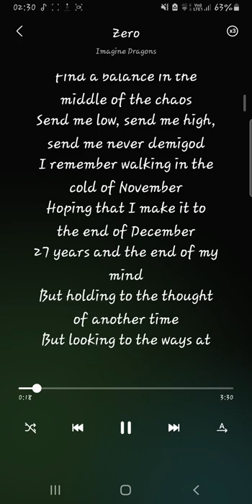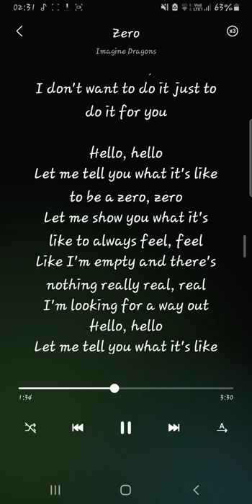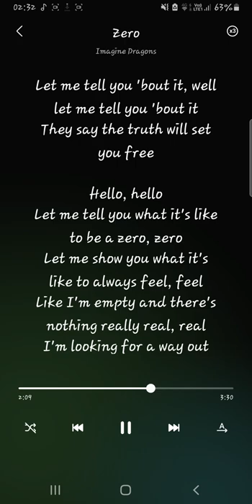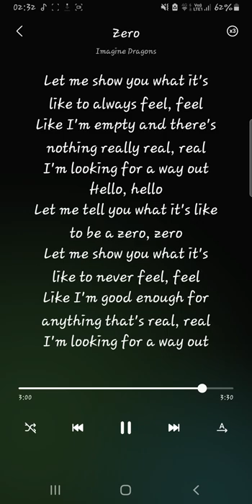[HQ-FLAC] Imagine Dragons - Zero (+lyrics / + download link)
Zero is a song by American pop rock band Imagine Dragons, the song is featured in the Disney animated film Ralph Breaks the Internet and was included in its second official trailer and its soundtrack.
Dan Reynolds  said that  the song speaks to the title character's struggle for self-acceptance.
A music video for the song was released on October 23, 2018, the video takes place in an arcade, and promotes the Disney animated film Ralph Breaks the Internet.

Zero est une chanson du groupe de pop rock américain Imagine Dragons, la chanson est présente dans le film d'animation Disney Ralph 2.0 et a été incluse dans sa deuxième bande-annonce officielle et sa bande sonore.
Dan Reynolds a déclaré que la chanson parle de la lutte pour l'acceptation de soi.
Un clip  a été publié le 23 octobre 2018, la vidéo se déroule dans une salle d'arcade, et fait la promotion du film d'animation Disney Ralph 2.0  .

lien de téléchargement:
(16 bits/44,1 kHz)